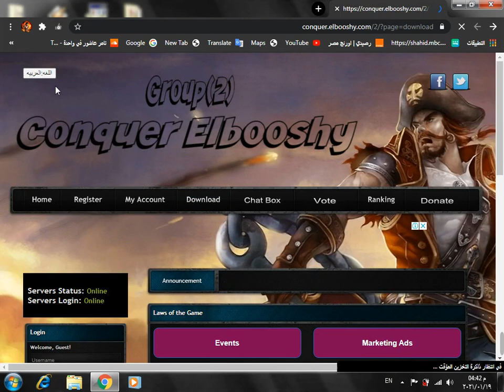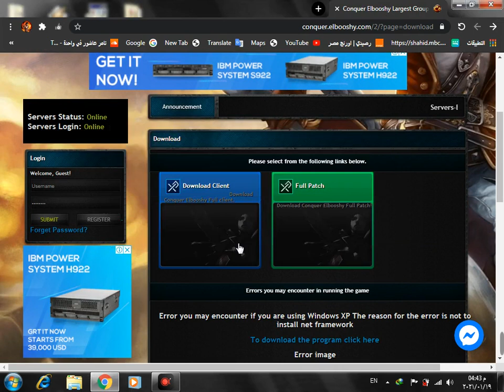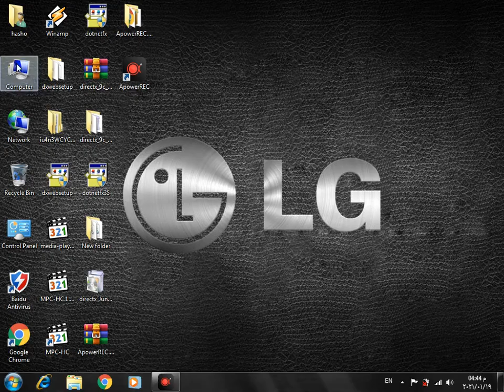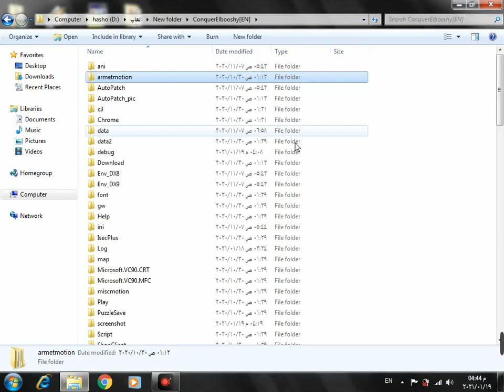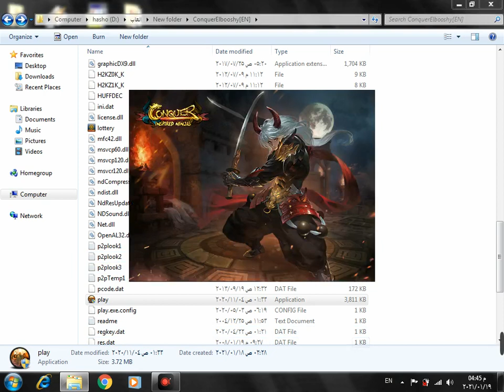كونكر تهيس جديد تسجيل وتحميل بسهوله(بوشي)كونكر_تهيس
جميع العاب الاكونكر تهيس جديد تسجيل وتحميل بسهوله(بوشي)كونكر_تهيس